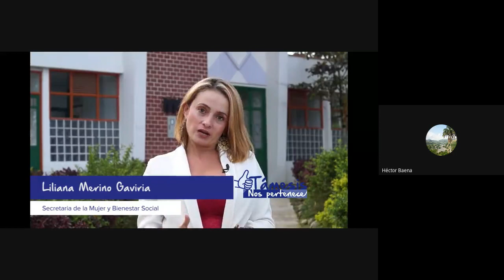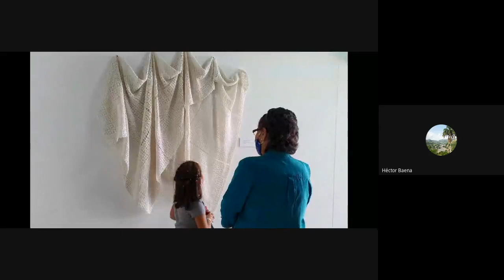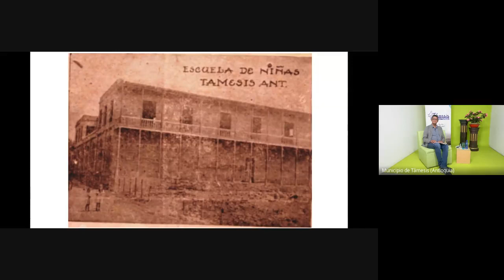Tamesis arte rupestre musica biodiversidad y turismo de aventura